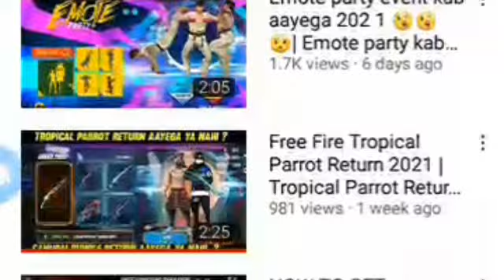Emote party event kab aayega 2021😉 | New emote event in free fire 2021